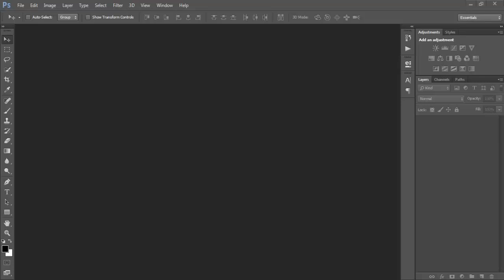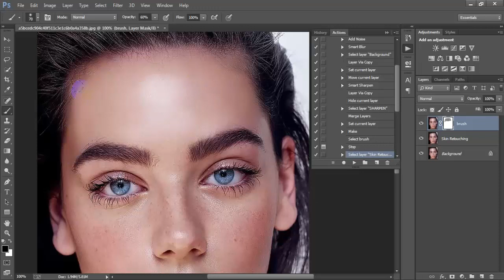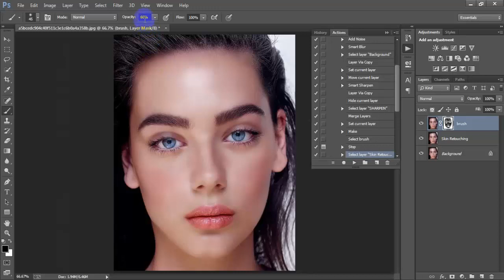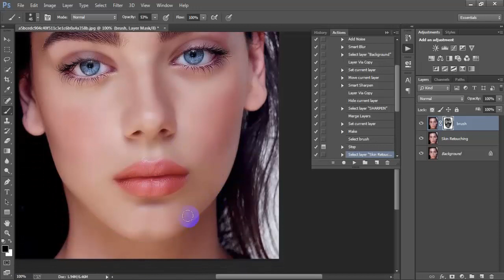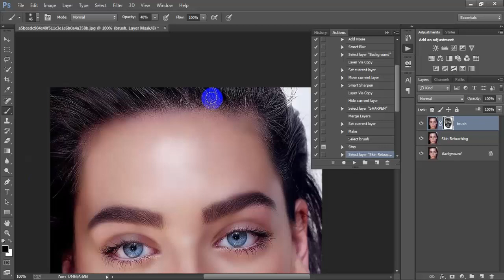High End Skin Retouching Photoshop Tutorial 2021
Today I'm gonna show you High-End Skin Retouching & Sculpting in Photoshop.Fast and easy high end skin retouching photoshop tutorial.Skin retouching HDR fashion photoshop action free download.Professional skin retouching in photoshop tutorial for beginners.How to smooth and soften skin with Photoshop CC tutorial.Start to finish high-end skin retouching in photoshop tips & trick tutorial.Advance and easy photo editing skin retouching work has been done Adobe Photoshop CC 2021.Fashion model images for retouching photoshop tutorial.Raw portrait photos to edit HD for retouching.I hope you like it skin retouching practice images.Please Like | Comment | Share and Don't forget to SUBSCRIBE to Me!

►►►►Follow Me►►►►.